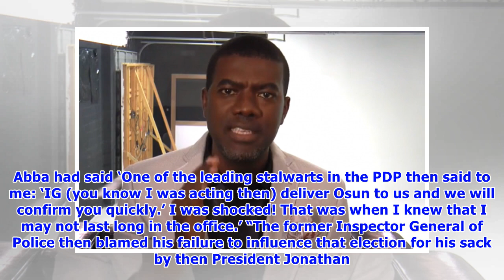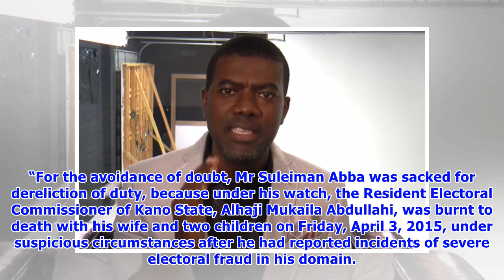Real reason GEJ sacked ex-IGP, Suleiman Abba – Reno Omokri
Reno Omokri, former Special Assistant on New Media to erstwhile President Goodluck Jonathan, has slammed IGP Suleiman Abba (Rtd) for claiming that he was fired by the immediate past government for refusing to rig the last Osun governorship election in favour of the Peoples Democratic Party, PDP. Abba made this claim in an interview while addressing the circumstances surrounding his unceremonious exit from the police force. However, Omokri said the ex-IGP’s poor memory exposed his own lies, stres...